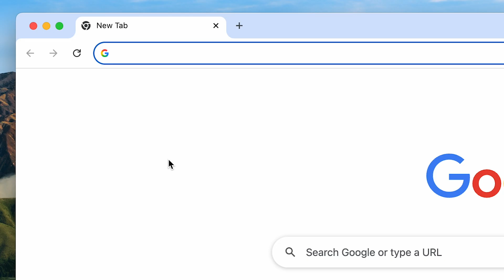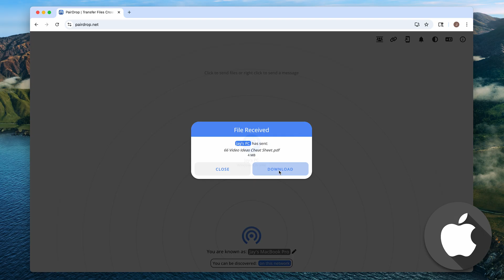How To Transfer ANY FILE From PC to Mac (Both Ways) - FAST & EASY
You'll learn how to transfer ANY FILE between Windows PC and Mac, both ways. By the end, you'll be able to send photos, videos, and other files in either direction, quickly and easily.

Chapters:
0:00 Intro
0:10 Overview
0:20 Set up PC
0:36 Set up Mac
0:53 Send files between computers
1:08 Subscribe
1:18 Limits and Google Drive for large files
1:28 How it works, safety, and security
1:50 Outro